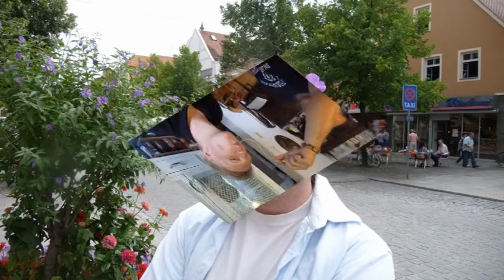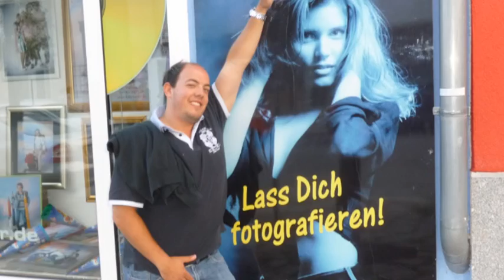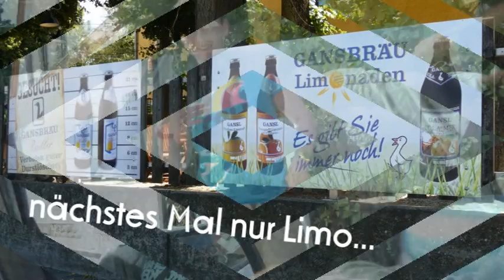Neumarkt Part IV - The one and only Jura Volksfest 2012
A Riesn Gaudi! Prosit!

Das Copyright der verwendeten Songs gehört den jeweiligen Künstlern bzw. ihren Plattenfirmen. Folgende Songs wurden jeweils auszugsweise verwendet:

The Gaslight Anthem - 45
Jwktje - Super Mario World Levels
Motley Crue - Kickstart My Heart
Boots Randolph - Yakety Sax
The XX - Intro
Black Strobe - I'm A Man
Airbourne - Runnin' Wild
Die Toten Hosen - Altes Fieber
Skrillex feat. Sirah - Bangarang
Die Toten Hosen - Schönen Gruß, Auf Wiederseh'n